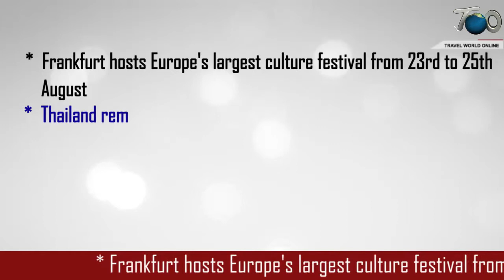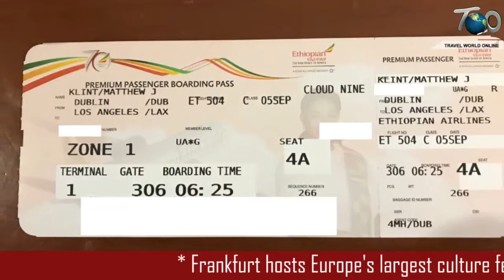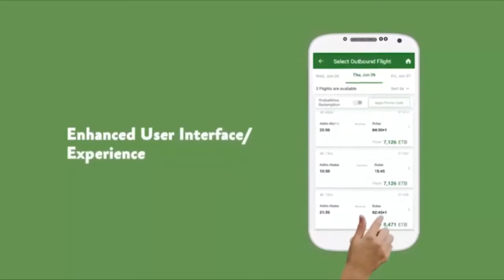News Bulletin || 2nd august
FRANKFURT HOSTS EUROPE’S LARGEST CULTURAL FESTIVAL FROM 23RD TO 25TH AUGUST.
THAILAND REMAINS A POPULAR DESTINATION FOR INDIANS WITH 24% GROWTH
ETHIOPIAN AIRLINES TICKETING POLICY ON TRAVEL WITH TWO SEPRATE ONE WAY TICKETS
American Airlines to go triple daily on US Virgin Islands route
Club Med Introduces Its First-Ever Eco-Music Festival, Green Beats